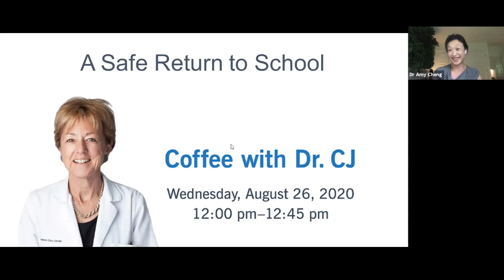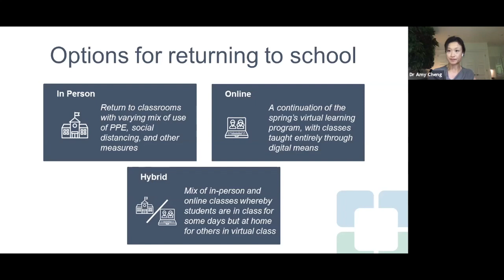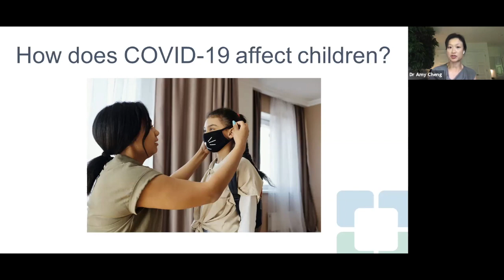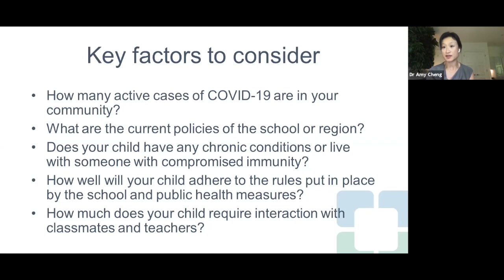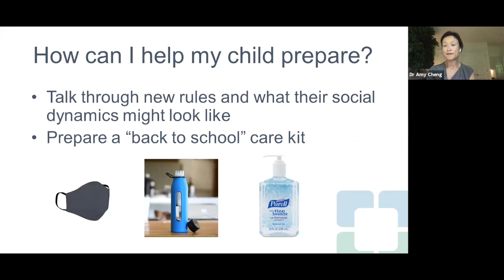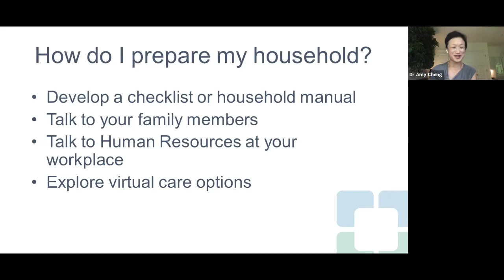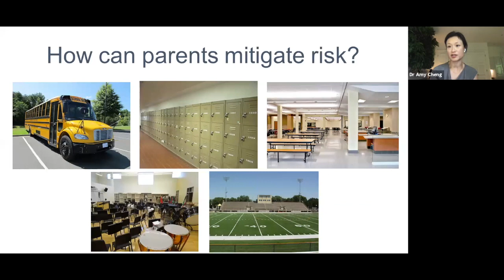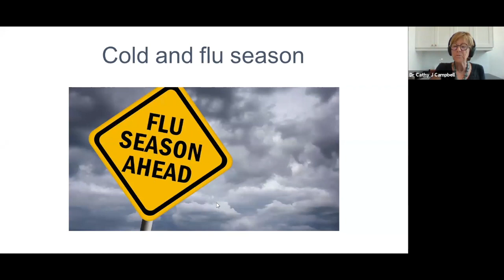A Safe Return to School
As the start of the school year approaches, many parents have a difficult decision to make. Questions about how to send kids back safely- or whether to send them back at all- are top of mind. Join Executive Health Physician Cathy Campbell, MD and Amy Cheng, MD from St. Michael’s Hospital as they examine the latest evidence to help parents make the most informed decision for the school year ahead.